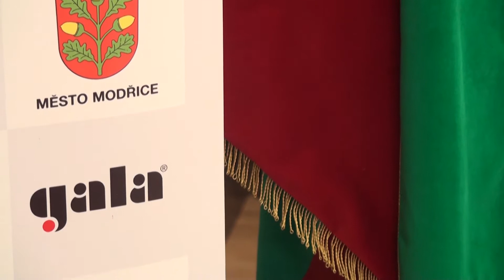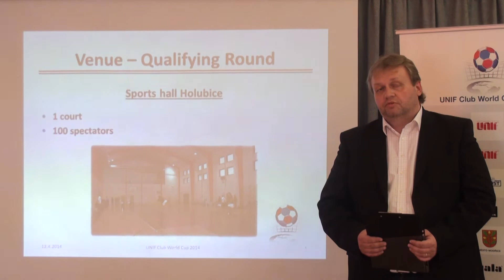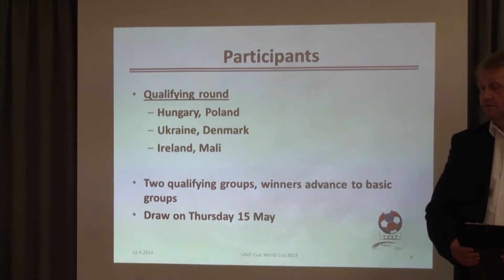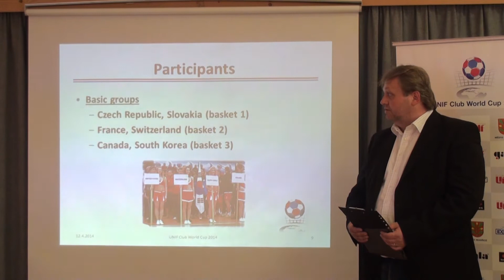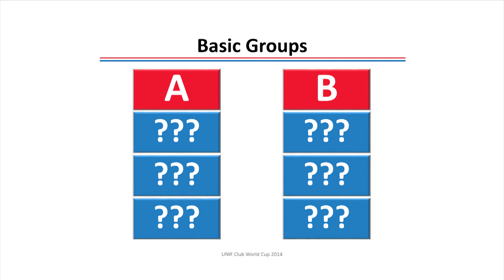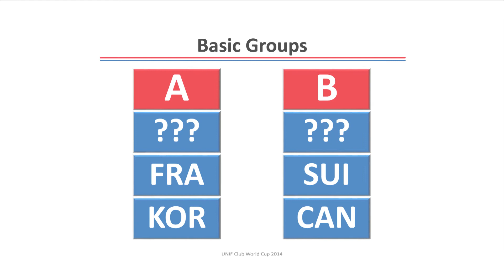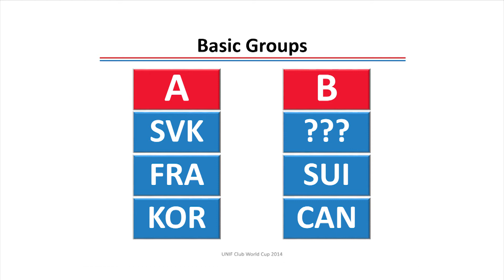UNIF Club World Cup 2014 - Official draw